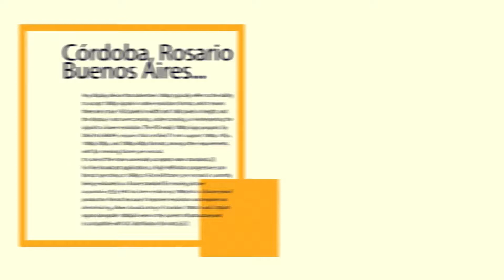CHECK-IN TV 105 - LA HABANA Y VARADERO - MELIA CUBA - DELFOS TOUR